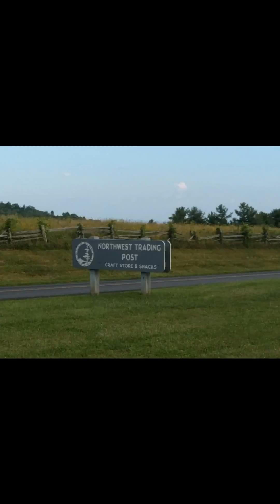Blue Ridge Parkway. N.C. through Va.